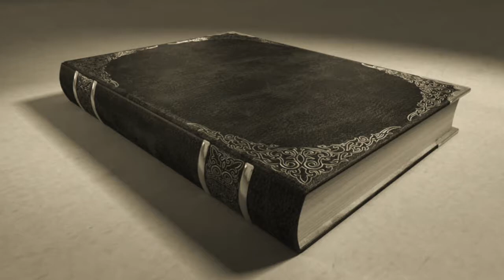Курск / Kursk in the 1900s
Курск 1900-x

Kursk in the 1900's

Kursk is located at the confluence of the Kur, Tuskar, and Seym Rivers.The area around the city will always be remembered as the site of the largest tank battle in history and the turning point in the Great Patriotic War.
However, these photographs of the city go back to the beginning of the last century when the city was a well known industrial centre of the Russian Empire.  Kursk had one of the largest breweries in Russia as well as engineering factories and sugar mills.
Working conditions in the factories of Kursk were harsh and often resulted in strikes (for instance, from 1901-03 the workers at the sugar mill went on strike). Kursk workers participated in the general political strike during the 1905 Russian Revolution.